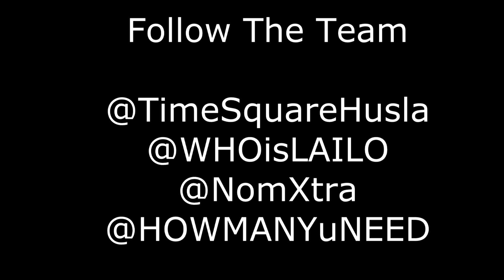Sunny Smack - Started from The Trap Freestyle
Sunny Smack Gmix to Drake's "Started From The Bottom"
Follow Sunny Smack on Twitter @timesquarehusla for Show Updates and New Music